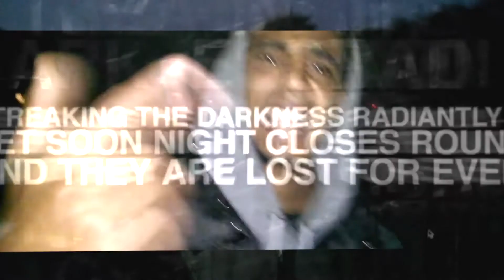kouassi ✪ tahtima ✪ TDH ✪